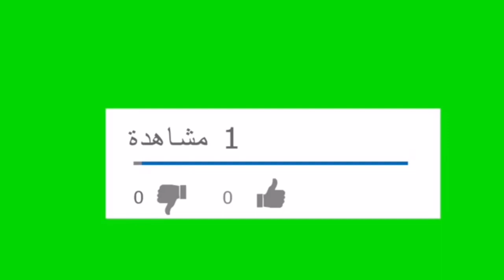كاوكاو مملح ومقرمش لسهراتكم وطريقة الاحتفاظ به مدة أطول Cacahouète salé